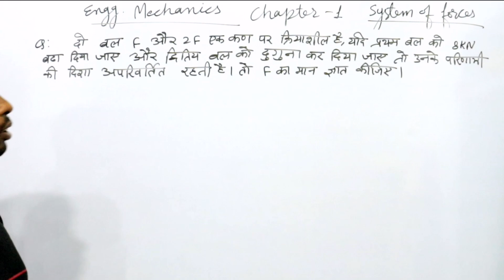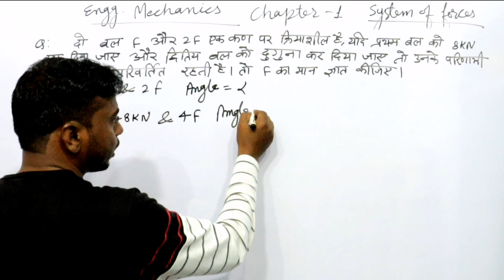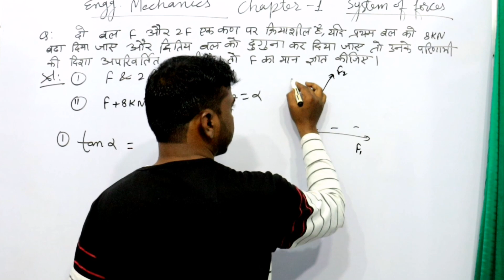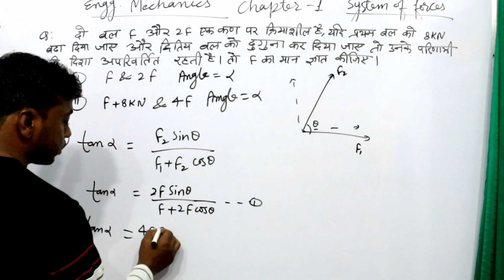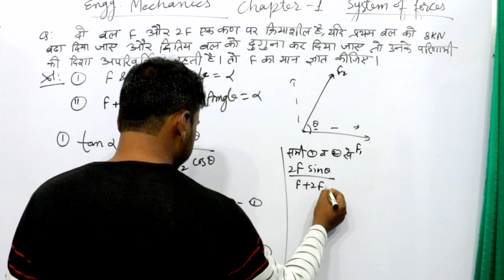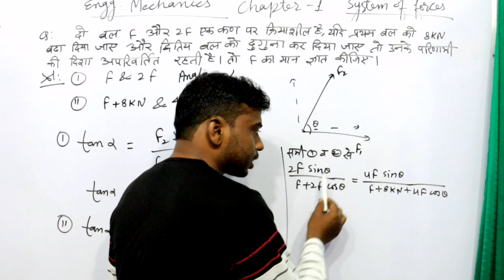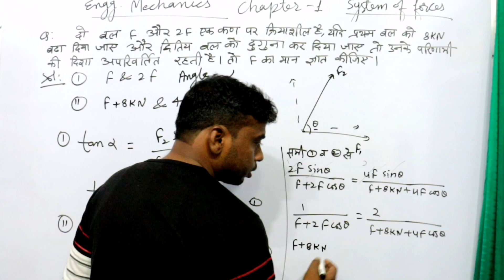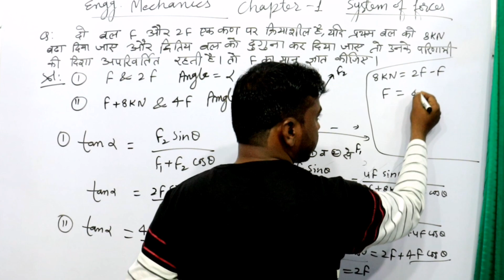parallelogram law of forces numerical solution // APPLIED MECHANICS- Parallelogram Law of Forces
What is the solution of parallelogram law of forces?
What is the law of parallelogram Numericals?
What is parallelogram law of forces with an example?
Parallelogram law Question 2 Detailed Solution · Let two forces F1 and F2, acting at the point O be represented, in magnitude and direction,
Hello Students, At A Plus Coaching Centre Channel you will find all NCERT pattern based lectures which is very beneficial for yourself and your friends education so ready to join this channel and subscribe my channel.